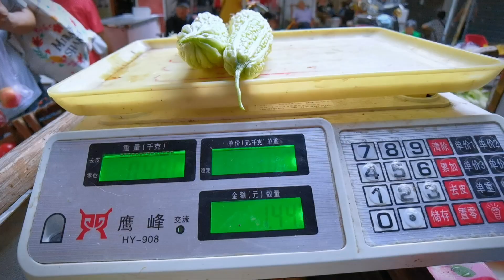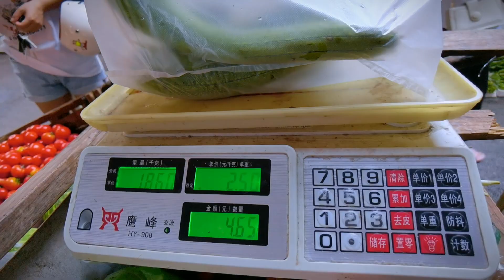女顾客专门来买，粉色西红柿太受欢迎了，像翡翠的苦瓜却没人要！